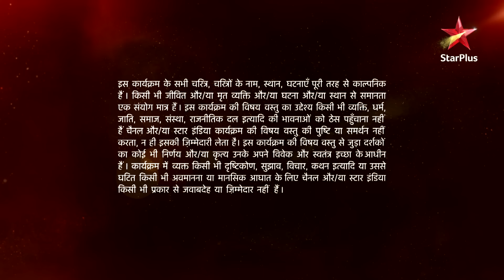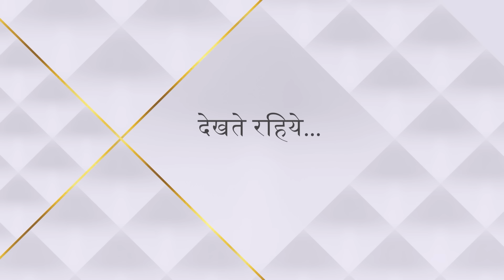Mann Kee Awaaz Pratigya | मन की आवाज़ प्रतिज्ञा | Sajjan ne lagaya Shakti par kaisa ilzaam?